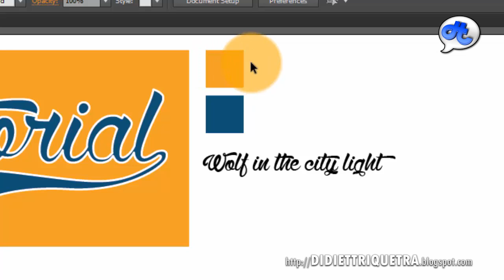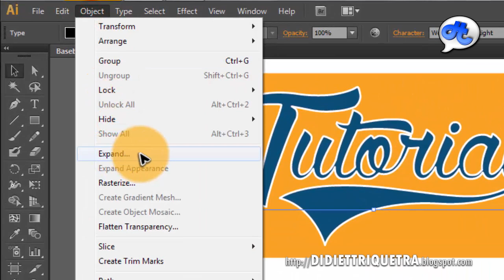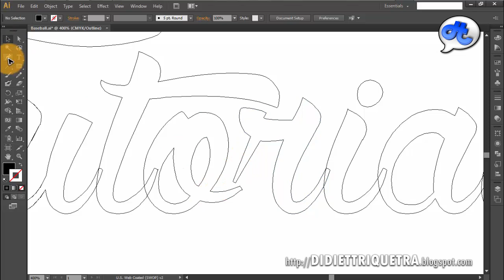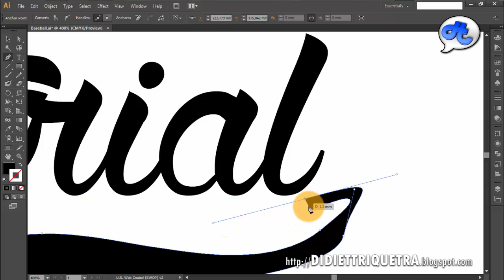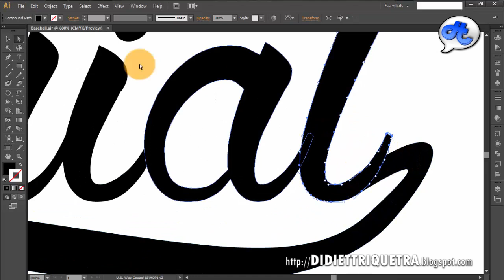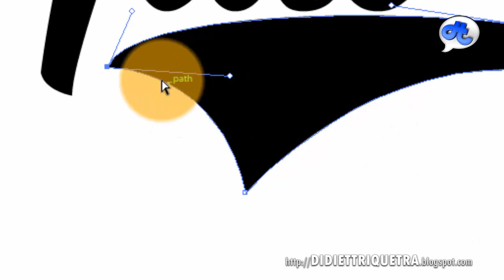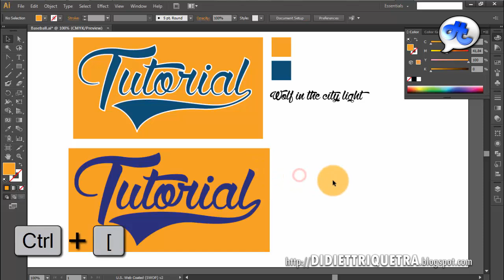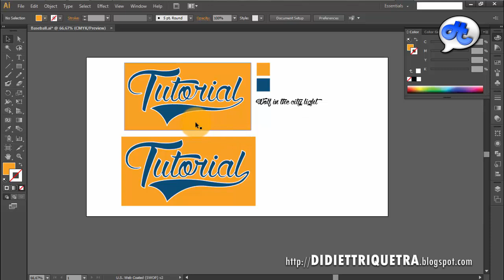Adobe Illustrator | TUTORIAL #3 : BASEBALL STYLE (Bahasa Indonesia)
Suka dengan tulisan bergaya logo tim baseball? Kenapa ngga buat dengan nama sendiri?